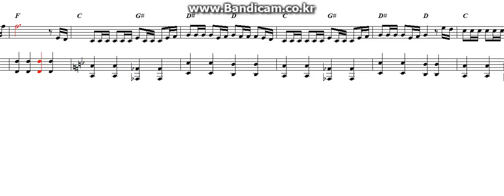츠나각성 편곡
제작기간:2시간

본 악보파일은 파일이 없어 못 보내줍니다